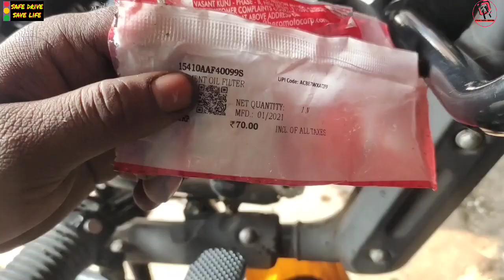Hero Glamour bs6 engine oil and filter change bs6 Hero Glamour engine oil filter